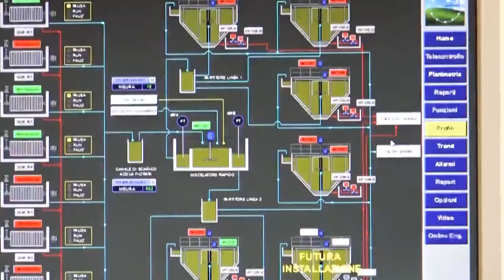La Calabria fa i conti con la scarsità di acqua